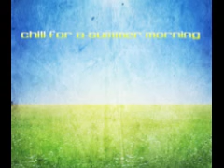Installation 04 'Ilex'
System cools their heels with 'CHILL FOR A SUMMER MORNING', featuring 10 previously unreleased downtempo gems from some of their sunniest producers.